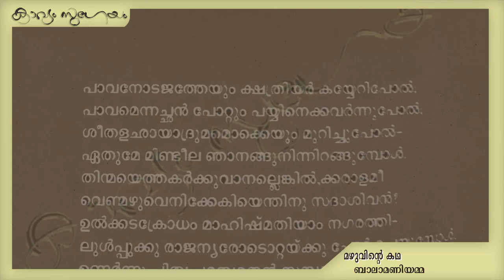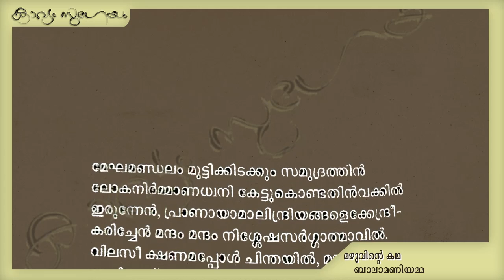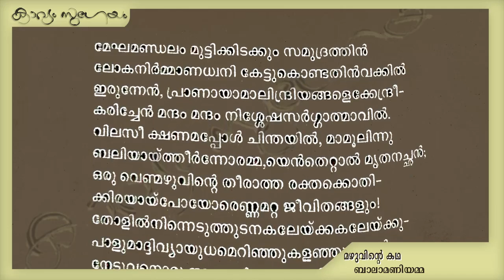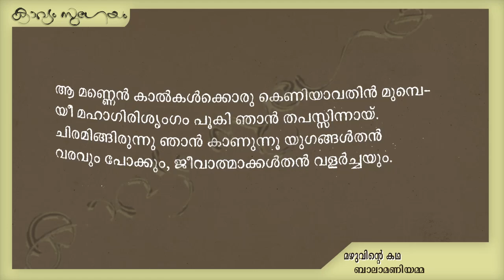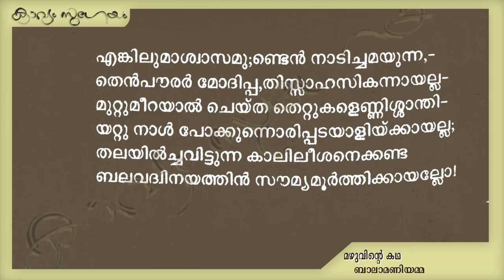Mazhuvinte katha|മഴുവിന്റെ കഥ|Balamaniyamma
. മഴുവിന്റെ കഥ- ബാലാമണിയമ്മ

നനയും കണ്ണാലത്രേ നോക്കുന്നു ഞാനെൻ ,മഴു-
മുനയാൽ ക്കരൾതോറും മുദ്രിതരെൻ നാട്ടാരെ
ഉഗ്രകോപരെയസ്സംതൃപ്തരെ ,സ്സുധീരരെ -
യുൽക്കടോദ്വേഗങ്ങൾതൻ തൊട്ടിലിലാടുന്നോരെ
ഓർത്തുപോവുന്നേൻ ,പിഴയതിലും പറ്റീ ,ബ്രാഹ്മ -
ക്ഷാത്രശക്തികൾ ചേർന്നാലസ്വാസ്ഥ്യമല്ലാതുണ്ടോ ! '